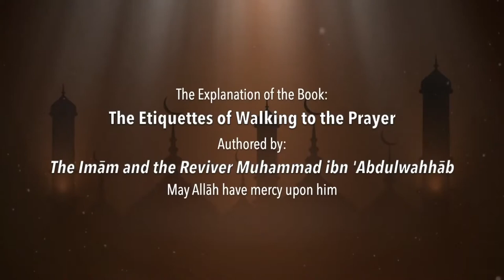[11:2] The Supererogatory Prayers - Sheikh Feuzan English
The Etiquettes of Walking to the Prayer

Written by: The Imām, the Reviver Muhammad Ibn 'Abdulwahhāb ibn Sulaymān al-Tamīmī (d. 1206 H) رحمه الله

Explained by: The Noble Shaykh, Doctor Sāleh ibn Fawzān al-Fawzān حفظه الله